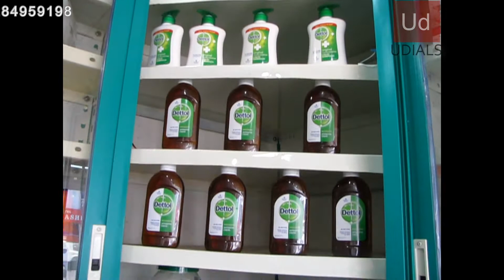(UD) NICE PHARMA MEDICAL & GENERAL STORES, BEED. PH:9510573737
UDIALS.COM
UD,
VIDEO BY UDIALS,
UDIALS BEED,